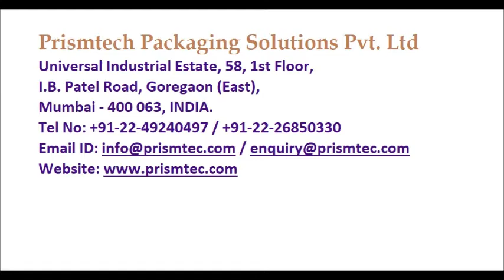Automatic Wrap Around Sticker Labeling Machine for Spices